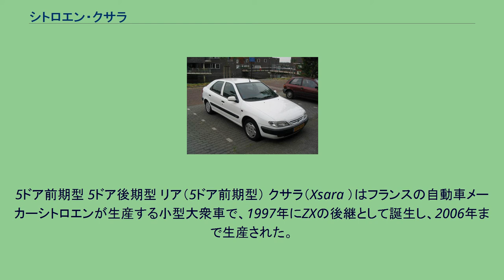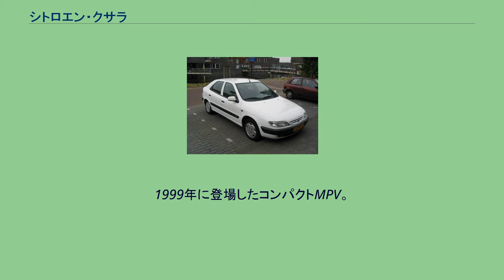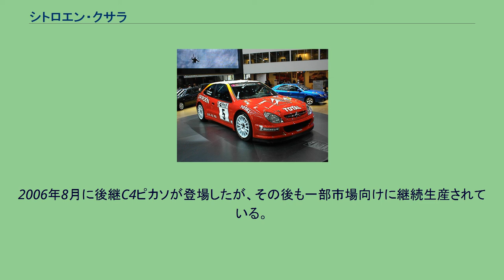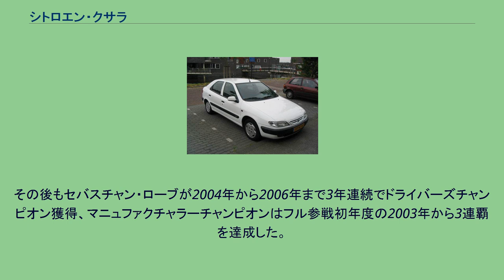シトロエン・クサラ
5ドア前期型 5ドア後期型 リア（5ドア前期型） クサラ（Xsara ）はフランスの自動車メーカーシトロエンが生産する小型大衆車で、1997年にZXの後継として誕生し、2006年まで生産された。
後継はC4である。
クサラのシャシー設計は先代のZX同様、親会社のプジョー・306と共通であり（正確にはZXが306の母体となっている）、ハイドロニューマティックサスペンションは装備されていない。
日本にも各種モデルが当初は新西武自動車販売から、後にはシトロエン・ジャポンから正規輸入された。
1998年にはアイルランドのSemperit Irish Car of the Yearを受賞している。
ZXの後継モデルとして、1997年に登場。
ボディはZX同様3ドアハッチバック、5ドアハッチバックそして5ドアステーションワゴンの3種が用意され、一部市場で3ドアは「クーペ」ワゴンは「ブレーク」とネーミングされた。
エンジンラインナップはいずれも直列4気筒で1,400cc/1,600cc/1,800cc/2,000ccのガソリン（1400cc以外は日本にも導入）と、輸入されなかった1,600cc/1,900cc/2,000ccのターボディーゼル車があり、欧州市場での主力は後者であった。
この時代、フランスではLPG自動車ブームがおこる。
年率500パーセントの伸びを示していた事もあり、 フランスの自動車メーカー各社は全ラインナップにLPG車をラインで生産し用意していた。
欧州メーカーや日本車もフランス向けにはLPG仕様車を投入。
他のシトロエン車と同様に、クサラにもLPガス・ガソリン切り替え式LPG自動車が用意されていた。
2009年現在では、オブションでLPG仕様に仕立てている。
フランス表記ではLPGのことをGPLと呼ぶ。
1999年に登場したコンパクトMPV。
エンジンはガソリン1.6L、1.8LとディーゼルHDi 2.0Lの3種で、トランスミッションはマニュアルのみだった。
セニック同様、フランス、イギリスをはじめとするヨーロッパ市場で大人気モデルとなる。
生産はスペイン・ビーゴ工場の他フランス、エジプト、ブラジルでも生産された。
2004年3月にマイナーチェンジが実施され、内外装に小変更を受けたほか、ガソリン2.0L 16Vエンジンと4段オートマチックが 追加。
日本にはこのマイナーチェンジ後の4段オートマチック・右ハンドル仕様のみが正規導入された。
2006年8月に後継C4ピカソが登場したが、その後も一部市場向けに継続生産されている。
世界ラリー選手権においては、フィリップ・ブガルスキーがクサラF2キットカーで1998年より参戦し、2000年まで3年連続でチャンピオンを獲得した。
前輪駆動ながらその軽い車重を活かし、ターマックイベントではグループAやワールドラリーカー（WRカー）規定の車両と同等の走りを見せ、1999年にはカタルニアとツール・ド・コルスで優勝を果たしている。
その後は活躍の場をWRカーに移すことになり、2000年のフランス選手権において外観はそのままに四輪駆動のターボマシンとしたプロトタイプのクサラT4を投入。
2001年にクサラWRCとして正式なデビューを飾った。
初年度の2001年はターマック3戦、グラベル1戦の限定的な参戦だったが、シーズン終盤のツール・ド・コルスで早くも初優勝。
その後もセバスチャン・ローブが2004年から2006年まで3年連続でドライバーズチャンピオン獲得、マニュファクチャラーチャンピオンはフル参戦初年度の2003年から3連覇を達成した。
計3名のドライバーにより28の勝利を収め、史上最も成功したラリーマシンの一つとなった。
この勢いはマシンがC4WRCに代わった2007年以降にも引き継がれることになる。